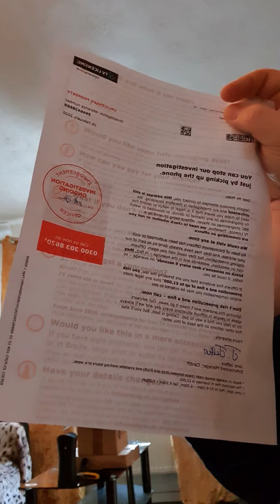Another letter from the tv licence